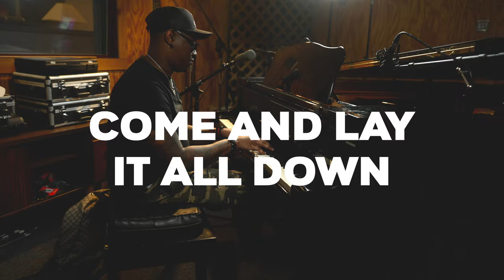Come Jesus Come - studio sessions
Do you pray for Jesus to Return? Revelation 22:17

LYRICS:
Sometimes I fall to my knees and pray
Come Jesus come let today be the day
Sometimes I feel like I’m gonna break
But I’m holding on to a hope that won’t fade

Come Jesus Come
We’ve been waiting so long
For the day You return to heal every hurt
And right every wrong
We need you right now
Come and turn this around
Deep down i know this world isn’t home
Come Jesus come

There’ll be no war and There’ll be no chains
When Jesus comes let today be the day
He’ll come for the week and the strong just the same
And all will believe in the power of His name

Come Jesus Come
Come Jesus come

One day he’ll come, and we’ll stand face to face
Come and lay it all down, cause it might be today
The time is right now, there’s no need to wait
Your past will be washed by rivers of grace

Come Jesus Come
Come Jesus come